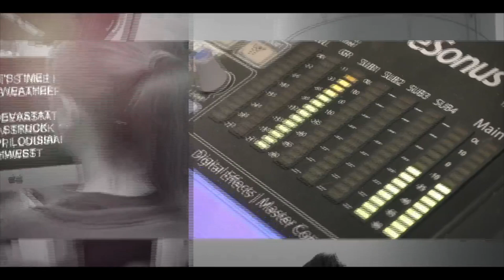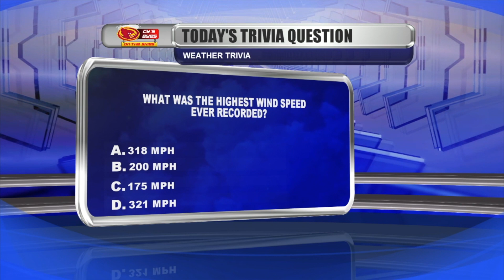Cy's Eyes On The Skies: Tuesday, October 15th